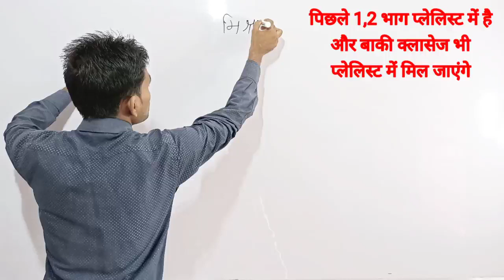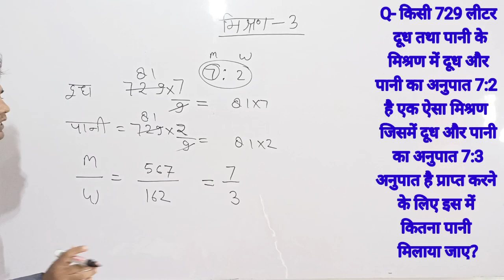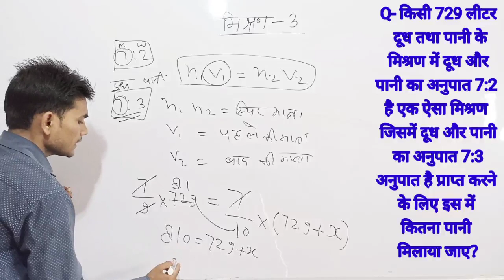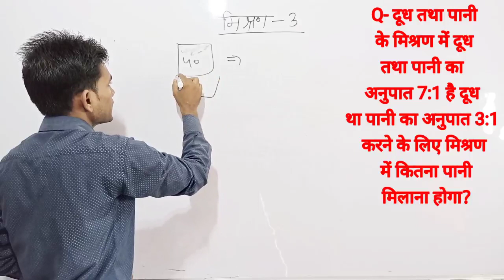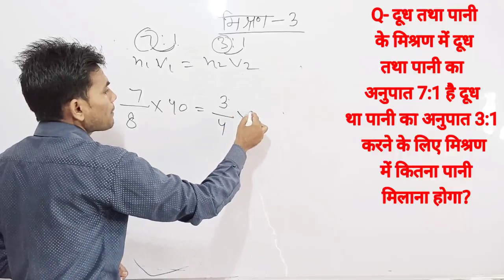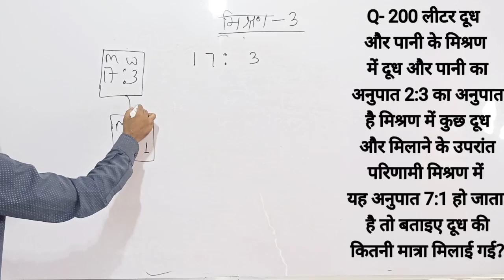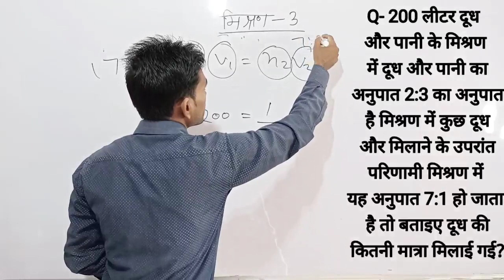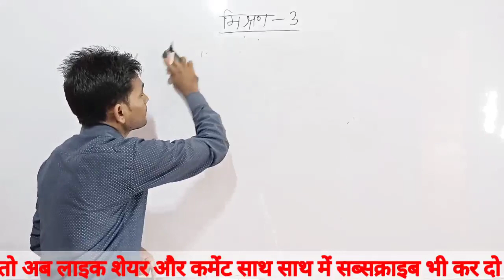♥️Maths Allegation& Mixture Part-3 Basic Concept for SSC Bank Railway UPSSSC & Others by Adarsh sir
hi,
    I'm adarsh

to,
All of you, keep growing your 360 ACADEMY online family, soon you will provide class of all subjects free of cost to all, just trust in everyone's love.

Just waiting for all of you to give live class, pdf, question, mock test and all the services is that your family gets a little big, I am very confident of you all that the dream of both of us will be fulfilled thank you
over links
allegation mixture (मिश्रण)

 Nutrition पोषण विटामिन कार्बोहाइड्रेट प्रोटीन लिपिड

 e.t.c.
over contact
covered topic
1 मिश्रण अनुपात समानुपात
2 allegation Allegation
3 Basic concept mishran
4 मिश्रण ट्रिक बेसिक से मिश्रण
5 Basic concepts
6 Basic math basic to track Allegation
7 Maths
8 SSC 2020
9 Railway math
10 Lekhpal math
11 Maths by Adarsh sir
12 Aptitude made easy Allegation